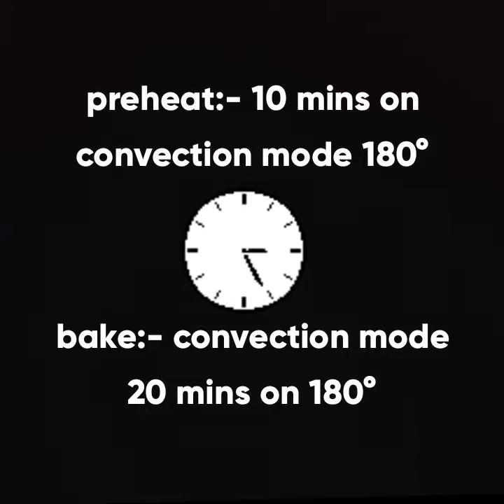Whole wheat coconut jaggery muffins | Spongy, healthy, soft and delicious | YUMMY MUNCHIES 😋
Hi guys,
Uploaded my healthy video of a fantastic healthy recipe. The recipe is just amazing and needs only your support.
Whole wheat coconut jaggery muffins or cup cakes.

Make these easy and healthier 100% whole wheat muffins with chocolate chips and jaggery. They are so fluffy, moist and do not use any eggs. Just the recipe you need for that sweet craving.
If you are always in search of healthier whole wheat cake recipes, this one is not going to fail you. I promise. These moist, fluffy and delicious whole wheat muffins.
    Everyone loves it when they can indulge in some cake by not compromising on their health too. These muffins use whole wheat flour instead of refined flour and jaggery instead of sugar.

INGREDIENTS:-
•Dessicated coconut ⅓ cup
•Milk ⅓ cup (pour gradually)
•raisins and dry nuts
•dry nuts (for topping)

•Preheat on 180° for 10 mins on convection mode.
•Bake for 20 mins on 180° on convection mode.

YUMMY MUNCHIES 😋😋😋😋😋